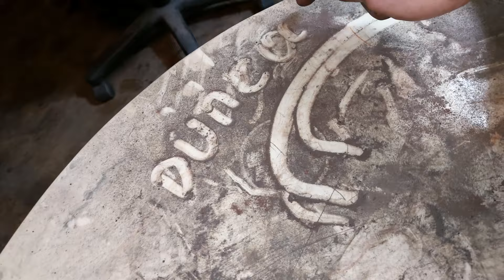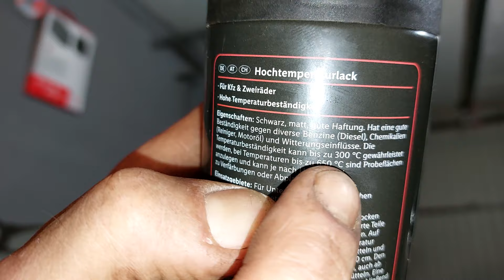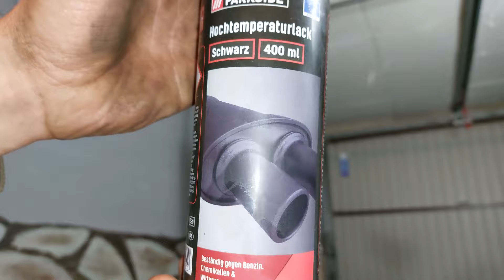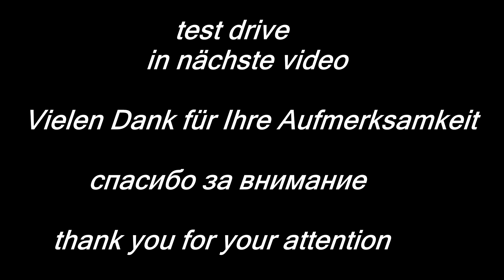Suzuki AN 250 Burgman / 1998 exhaust sanded clean and repainted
Auspuffanlage geschliffen und neue lackiert

Выхлопную систему отшлифовал и покрасил